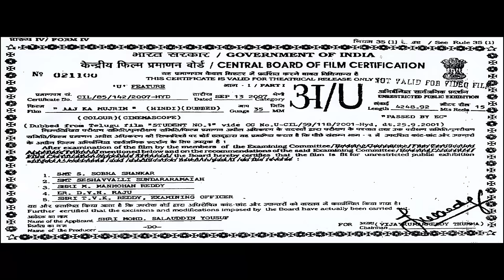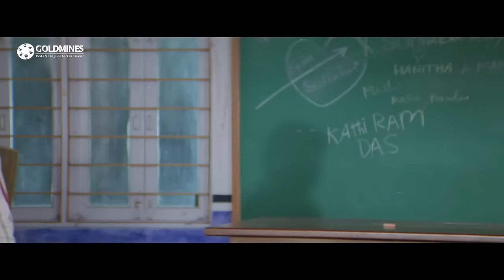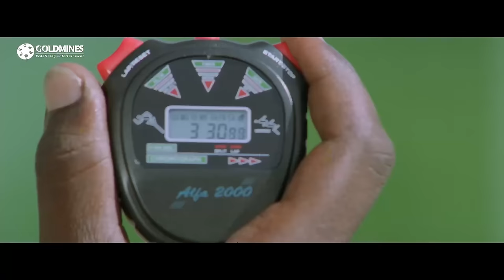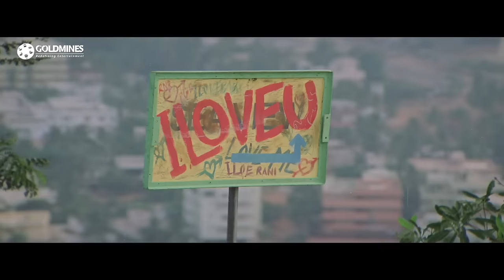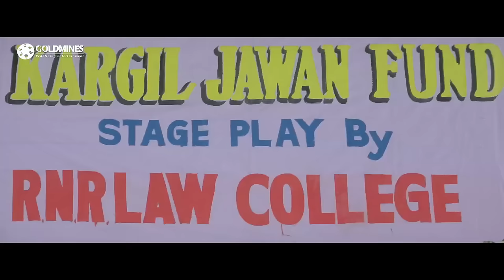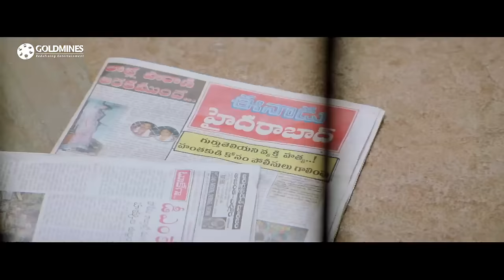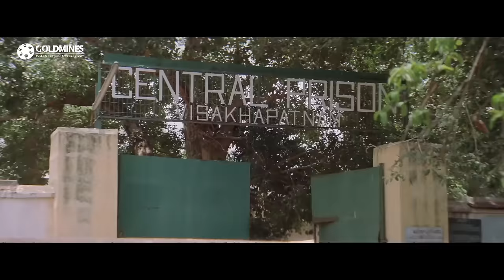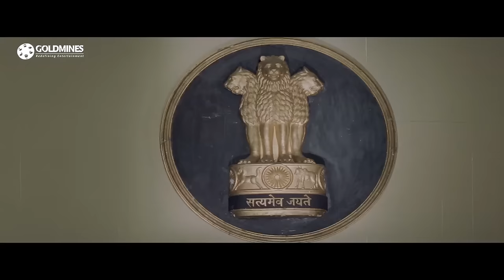Jr.NTR Superhit South Hindi Dubbed Movie | Aaj Ka Mujrim (HD) | Gajala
Aditya joins law college as per his father's wishes though he wanted to be an engineer. He faces many problems while trying to reform unruly students along with dealing with his terrifying past.